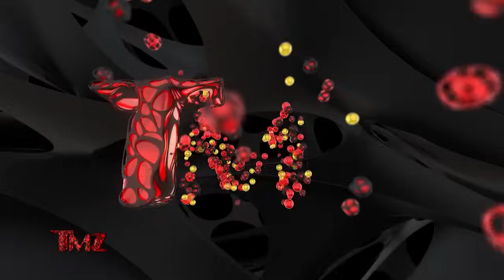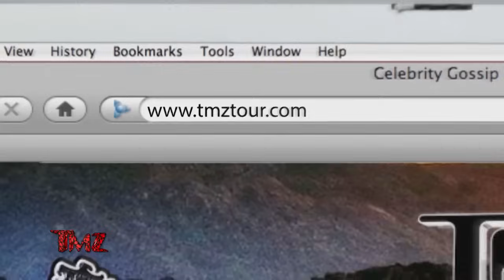Jada Pinkett Speaks On Oscar Slap, Sam Asghari Not Dating After Divorce | TMZ TV Full Ep - 10/13/23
Jada Pinkett Smith opens up about Will Smith’s infamous Oscar slap, Sophie Turner unfollows Priyanka Chopra, Cristiano Ronaldo could face 99 lashes in Iran for ‘adultery,’ Britney Spears enlists Michelle Williams for audiobook, Sam Asghari is not dating after divorce from Britney Spears!